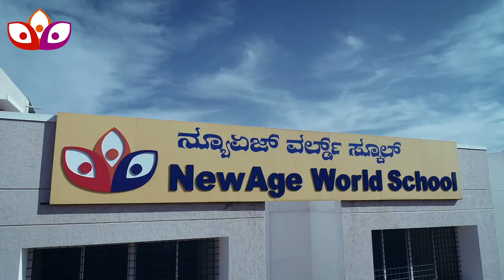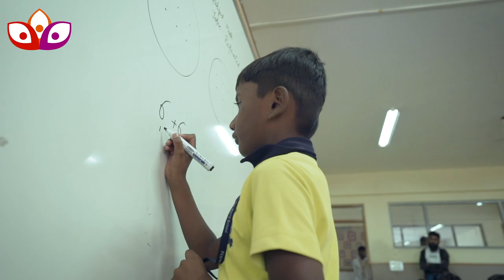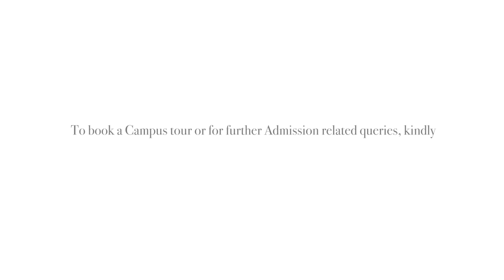Newage World School - Introduction Video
Yes, apart from Wedding Films, we do a lot more.

Check out this video we shot for a beautiful school in Yelahanka, Bangalore. A school with a difference. Great infrastructure, pedagogy and all round development of children.